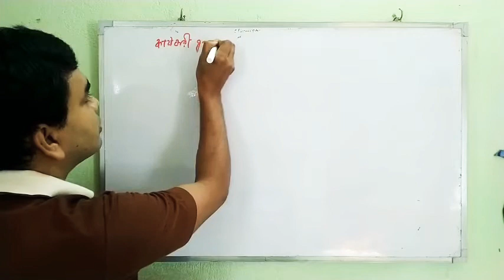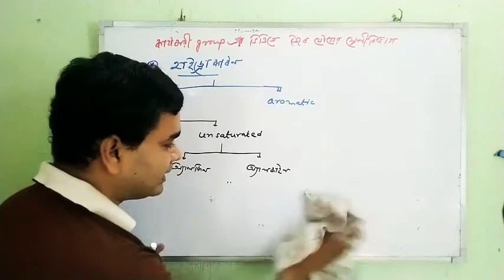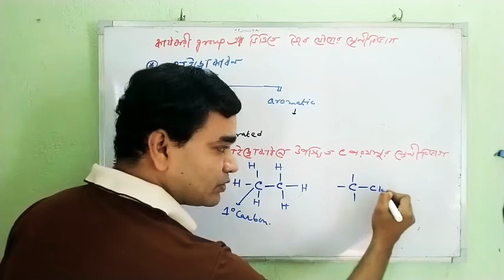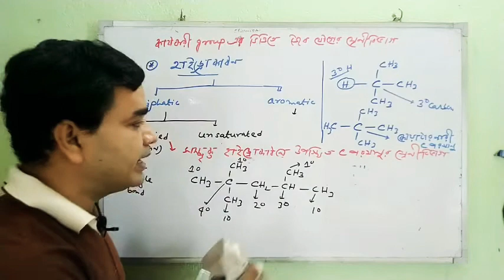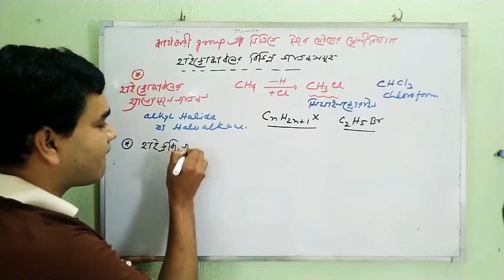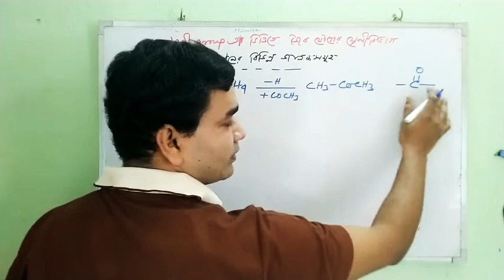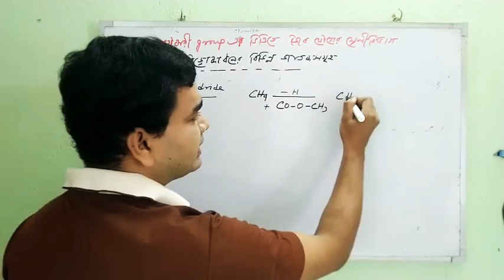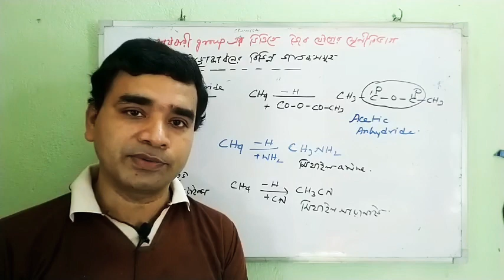ORGANIC CHEMISTRY(L-5)BASIC PRINCIPLES AND TECHNIQUES:CLASS11:JEE:NEET:CHEMISTRY:IN BENGALI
CLASS11/JEE/NEET/GENERAL ORGANIC CHEMISTRY IN BENGALI

QUERIES SOLVED CLASSIFICATION OF ORGANIC COMPOUND ON THE BASIS OF FUNCTIONAL GROUP